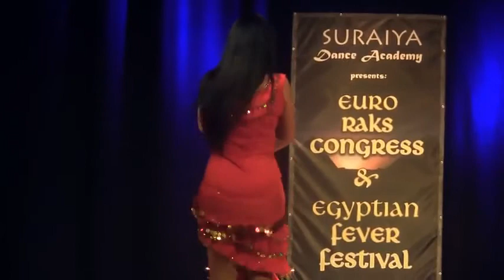Suraiya - Euro Raks III - Melaya leff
Suraiya performing during Euro Raks Congress III in Katowice, Poland

Anmol Ghadi [1946] - Surendra | Noor Jehan | Suraiya | Old Bollywood Songs | Audio Jukebox tere naino ne chori kiya..Suraiya-Rajinder Krishan-Husnlal Bhagatram- Pyar ki jeet1948 A Tribute .. Nigaar Khan reveals howDev Anand and Suraiya love affair ended Suraiya and Mansour Tabla solo Coctail - Liptov Orient Festival 2012 - Sanam phir duniya ko yad rahega..Suraiya- Bulo C. Rani- D N Madhok- a tribute Suraiya -